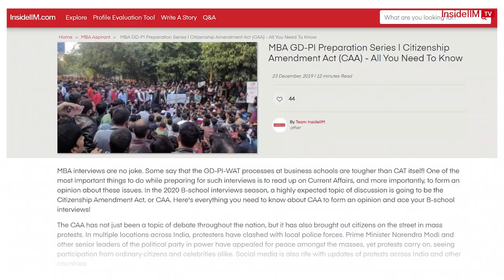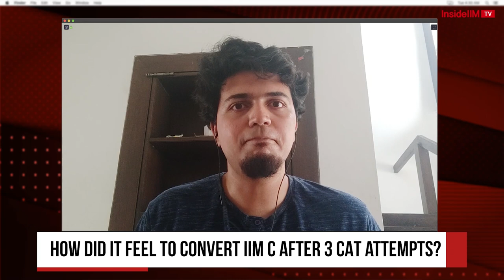My IIM C, XLRI, MDI Interview Experience Ft. Sohum Sen, CAT 19' 99.98%iler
Sohum Sen first wrote the CAT in 2017. When he didn't make the cut, he decided to continue working at Infosys and prepare for CAT once again. Come 2019, he finally scored 99.98%ile in CAT and cracked IIM C. In this video, he shares his unique IIM C interview experience. He further takes us through his XLRI Jamshedpur interview story and then his interview with MDI Gurgaon. Finally he tells us about his FMS experience and how he made the cut because luckily, the b-school decided to do away with interviews thanks to COVID 19. If you're preparing for your WAT-GD-PI this year, this is a must watch. Find out Sohum's insightful take on writing the WAT, filling b-school application forms and approaching controversial questions as well!

Summary:

In this video, Sohum tells us his IIM C interview story and shares how it started off on a quirky note. He tells us how he experienced a bit of a brain freeze moment but thankfully, was able to overcome it. He further tells us about his candid approach to answering questions and how being honest helped him.

Sohum next takes us to his XLRI Jamshedpur interview where he connected with one of his interviewers on a deeper level. He shares how he wrote an email and shared opinions and views and received a reply too! Next he talks about his MDI Gurgaon interview. Sohum shares how one of his MDI interviewers had been on the panel all the 3 times he'd applied and how when he reminded the panelist, he was able to forge a connection with the interviewer in a more holistic way.

Next Sohum talks about the WAT. He shares how to approach the WAT and how one must know current affairs well to be able to answer these papers. Finally, Sohum shares his insight on answering political or controversial questions. This is a must watch if you're planning to get into a b-school in 2021!

Key Takeaways:
- Be honest about yourself and genuinely connect with the interview panel without fear.
- Keeping abreast of current affairs can help you write the WAT well.
- Structuring your WAT is super important.
- Don't produce hobbies just for forms. Instead be honest about yourself!
- Don't share popular opinions on controversial topics. Instead try to speak of these logically.

Recommended Reads:
1) 15+ Current Affairs Topics Explained To Help You Ace WAT-PI
2) What In-Hand Salaries Do MBA Students At India's Top B-Schools Expect?

About Kounsel – Interested in getting career coaching from industry experts like Mr. Saket Jain? Here's your chance to learn from the best business leaders, network with them & turn your goals into a strategy to get guaranteed job/ internship/ admissions to your dream colleges. Explore from our list of career mentors & choose the one that fits your profile.

Did you know that Corporate Finance professionals are amongst the top paid professionals in the Finance domain earning up to INR 60 lakhs and handling key financial decisions of the organization? You could be a part of the team that enables Facebook’s $19 Bn acquisition of WhatsApp or even be part of the Finance team planning Jio’s trillion-dollar expansion. AltUni’s & InsideIIM’s Certificate Program in Corporate Finance with SDA Bocconi is a one-of-its-kind, 3-month program starting on 13th March 2021, that will set you on a path to a high-paying career in the Finance domain with roles that can lead to investment banking, private equity, etc. To know more